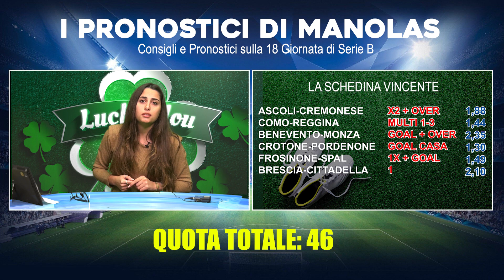Pronostici 18 Giornata SerieB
Ecco i pronostici della 18 giornata di serieb di Manola Federico
Anche questa settimana Manola ci dà le dritte giuste